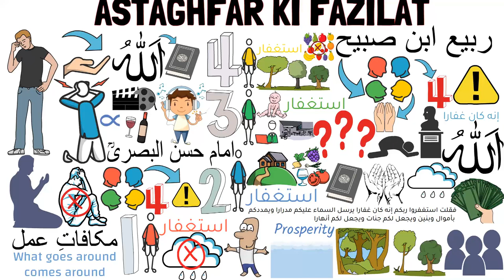Advice of Imam Hassan Al Basri R.A. || Astaghfar ki Fazilat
Tawbah’ refers to asking repentance from Allah for the sins that we commit. Making sincere repentance or Tawbah raises a Muslim’s stature with Allah ‘Tawbah’ paves the way for success.By choosing to stay the course prohibited by Allah, we consciously forego Allah’s mercy and the associated benefits and rewards, His protection and help. However,  the moment we sincerely repent, we can be assured of Allah’s help in our lives that in turn is a precursor to success in this life and the hereafter.